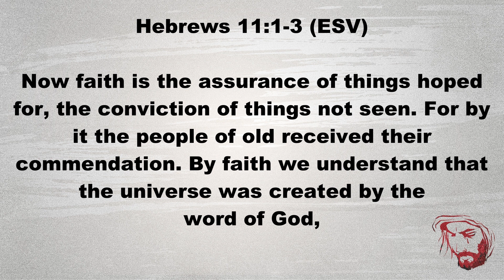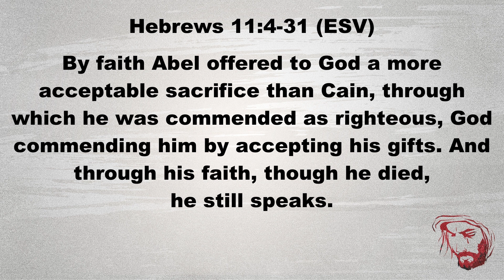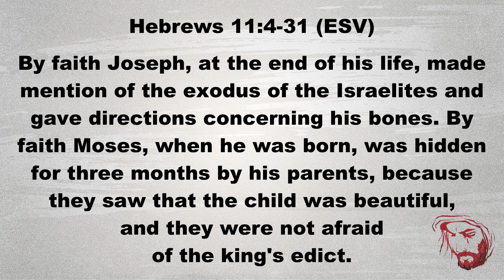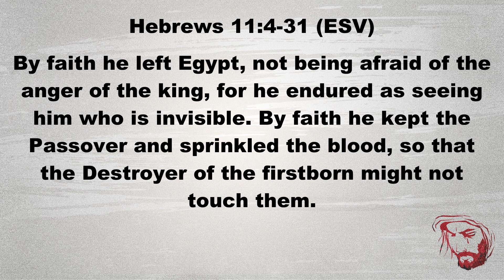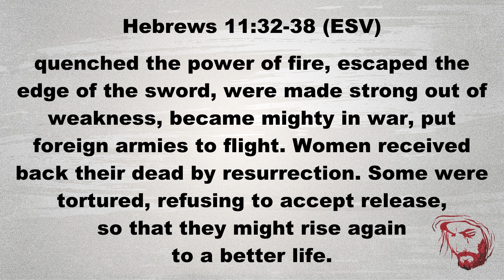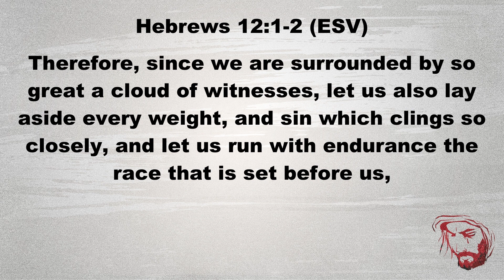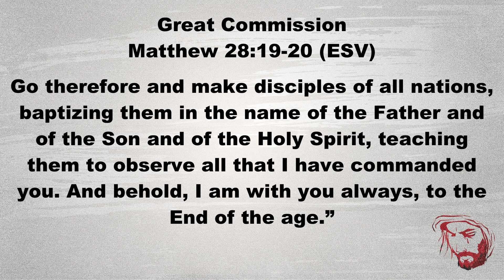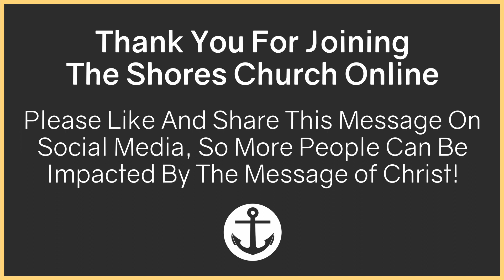Jesus Is Our Faith | A Study on Hebrews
Hebrews chapter 11 is considered the Biblical Hall of Fame. Of what? Faith. Pastor Scott discusses how we not only have faith, but that Jesus equals our faith!